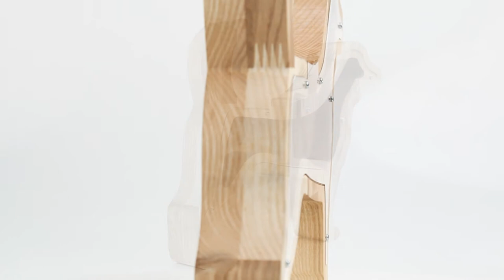Dog Shaped Wooden Piggy Bank / Medinė Taupyklė - Šuo [ Promi Design ]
Simpl, yet beautiful dog-shaped piggy bank, made from eco wood and organic glass. Also please see our other products at promidesign.com and promidesign.co.uk

-Promi Design

We Promi'se You'll like it!Get our trucks here:

com

uk

lt

-Promi Design

We Promi'se You'll like it!Medinė Taupyklė -